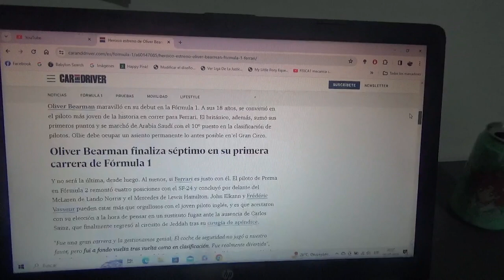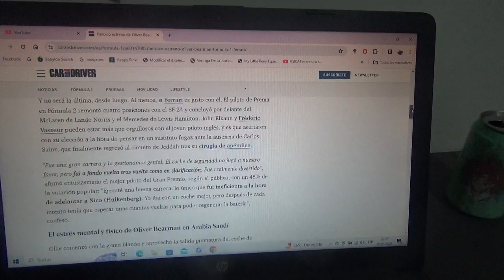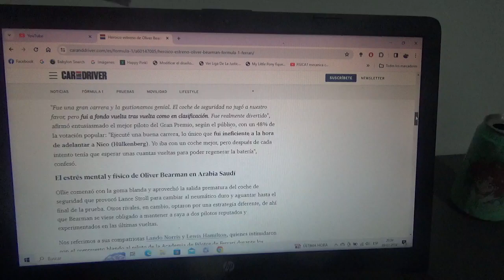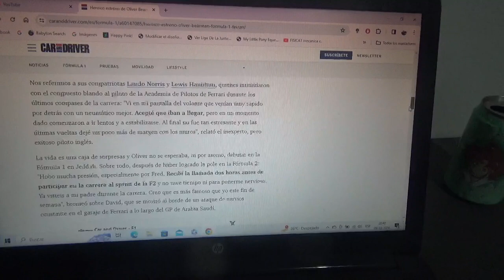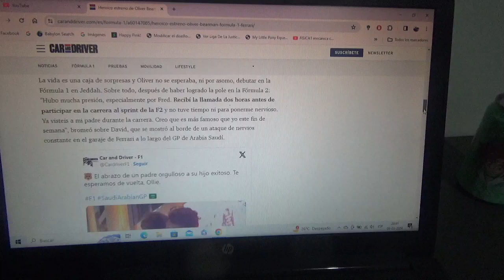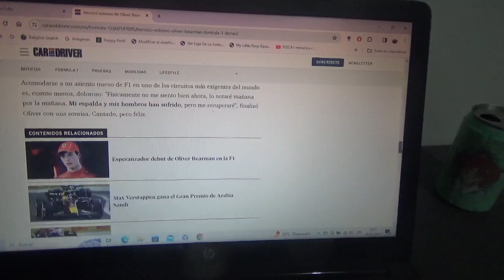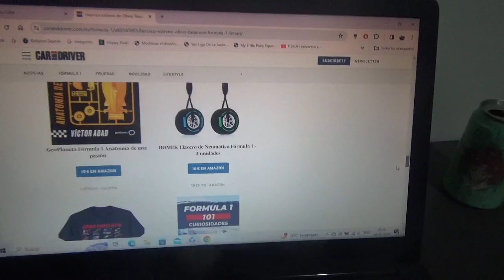Un heroico debut de Oliver Bearman en la F1 con Scuderia Ferrari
El joven piloto inglés de 18 años de edad logró en su 1era competencia de Fórmula 1 en el reciente Gran Premio de Arabia Saudí de la actual Temporada 2024 un gran resultado